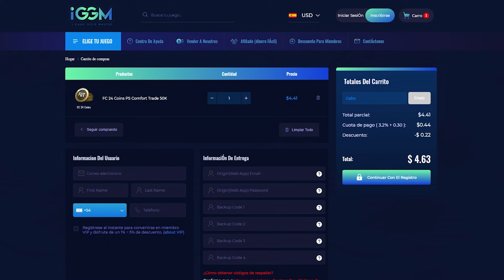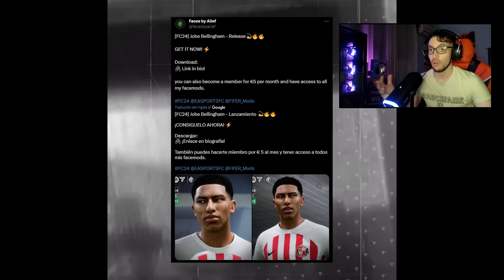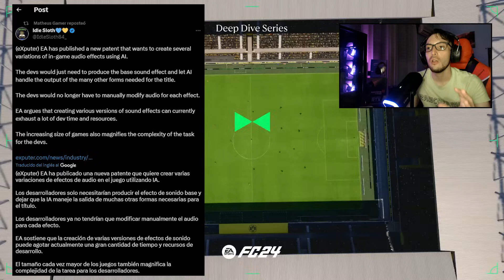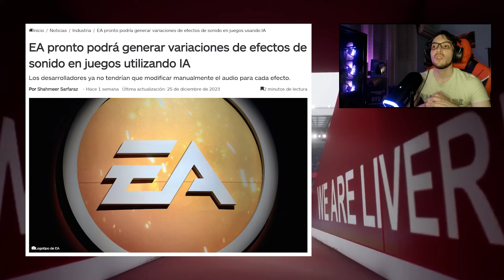EA SPORTS PREPARA ACTUALIZACIÓN MASIVA DE ROSTROS EN FC 24 Y SE CONOCE UNA INESPERADA NOTICIA!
Acá les dejo el mod del rostro de Bellingham por si les innteresa

EA Sports FC es el nuevo juego desarrollado por la compañía EA Sports el cual da inicio a una nueva saga de videojuegos después de su separación con la FIFA tras cerca de treinta años de asociación. Se esperan avances en el motor gráfico Frostbite y la inclusión de nuevos modos y licencias.
"El portfolio de más de 19.000 jugadores, más de 700 equipos, más de 100 estadios y 30 ligas, en el que hemos estado invirtiendo de manera continuada durante décadas, seguirá ahí, únicamente en EA SPORTS FC. Esto incluye acuerdos exclusivos con la Premier League, LaLiga, Bundesliga, Serie A, MLS - y muchos más que están por venir", afirma la compañía.
Se incluirá la novedad de una plataforma nueva e independiente que "traerá una oportunidad única para crear, innovar y evolucionar".
EA FC 24 está disponible para PS5, PS4, Xbox Series X/S, Xbox One y PC.